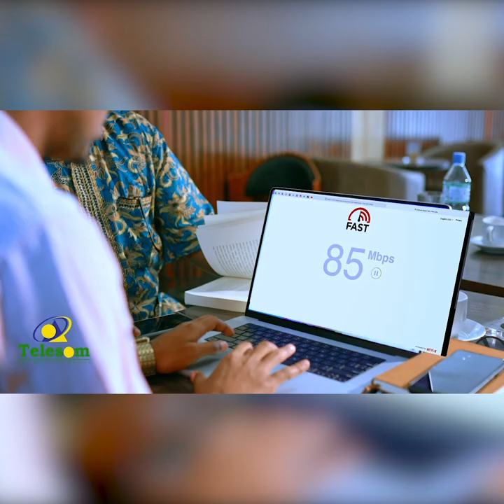Beeralayda Deegaanka Soomaalida oo ka cabanaya agabka wax soo saarka dhulka iyo daryeel la`aan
Beeralayda Deegaanka Soomaalida oo ka cabanaya agabka wax soo saarka dhulka iyo daryeel la`aan dawladeed.